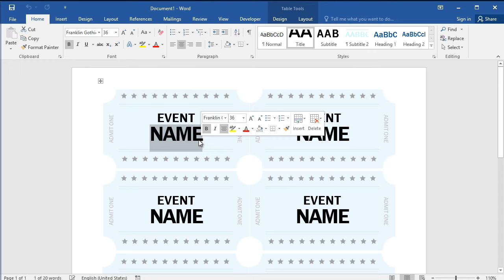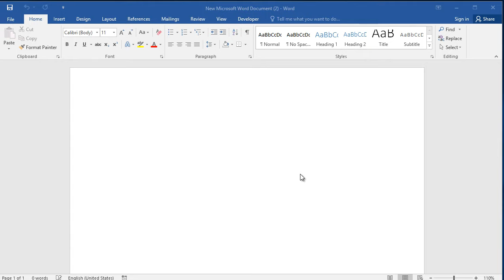How to create tickets in Word